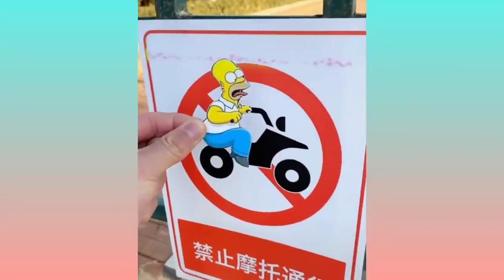The Best People And Tools Videos compilation!! Satisfying Video that gives you Goosebumps 2024. P90